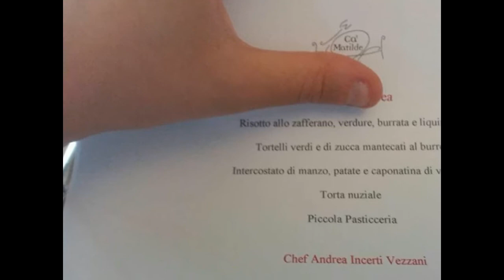UNA GIORNATA DIVERSA | VLOG e Test Makeup | Domenica 6 Maggio 2018